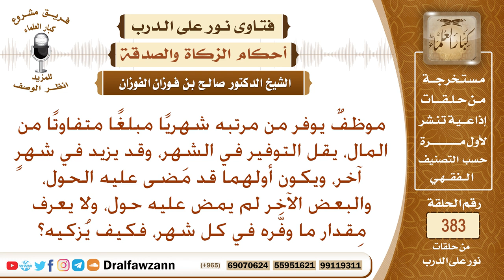ما زكاة الراتب إذا كان مبلغ التوفير منه متفاوت ولا يعرف مقدار ما يوفره في كل شهر؟ الشيخ صالح الفوزان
نص السؤال: موظفٌ يوفر من مرتبه شهريًا مبلغًا متفاوتًا من المال، يقل التوفير في الشهر، وقد يزيد في شهرٍ آخر، ويكون أولهما قد مَضى عليه الحول، والبعض الآخر لم يمض عليه حول، ولا يعرف مِقدار ما وفَّره في كل شهر، فكيف يُزكيه؟
السيرة الذاتية :
للاشتراك في قناة الشيخ صالح الفوزان

رئيس الفريق
لمشروع كبار العلماء